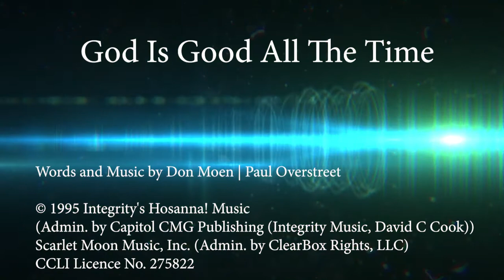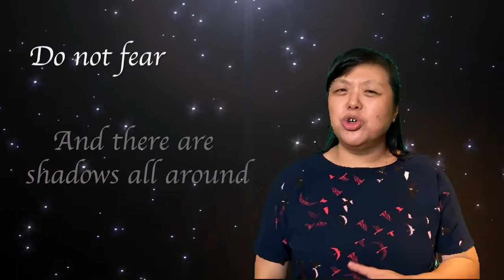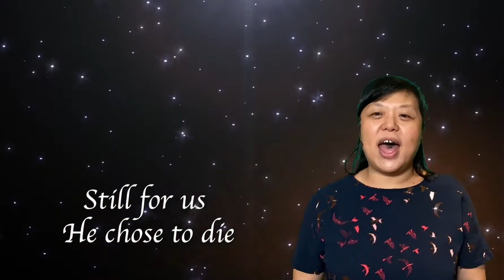God is Good All the Time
Chorus
He put a song of praise
In this heart of mine
Through the darkest night
His light will shine
God is good God is good

Verse 1
If you're walkin' through the valley
And there are shadows all around
Do not fear He will guide you
He will keep you safe and sound
'Cause He has promised to never leave you
Nor forsake you and His Word is true

Verse 2
We were sinners so unworthy
Still for us He chose to die
Filled us with His Holy Spirit
Now we can stand and testify
That His love is everlasting
And His mercies they will never end

Bridge
Though I may not understand
All the plans You have for me
My life is in Your hands
And through the eyes of faith
I can clearly see

Ending
God is good He's so good
God is good He's so good all the time

Words and Music by Don Moen | Paul Overstreet
Scarlet Moon Music, Inc. (Admin. by ClearBox Rights, LLC)